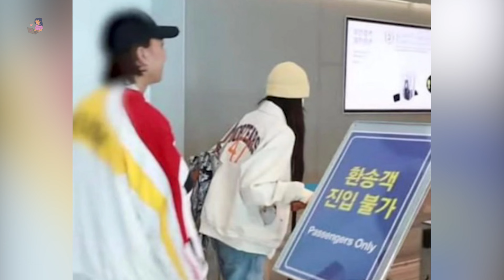LISA BLACKPINK DIDUGA AKAN TINGGALKAN YG USAI DIRINYA MELAKUKAN JADWAL INDIVIDU TANPA STAFF